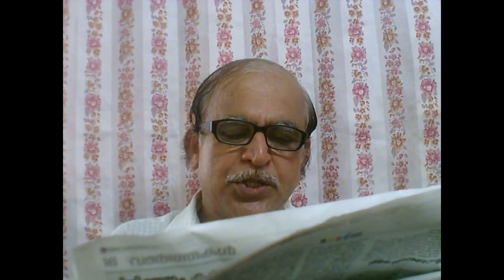ഭാരതം ലോകത്തിൽ ഇന്നെവിടെ നില്കുന്നു +3984+21+04+18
where India stands in development and grwoth